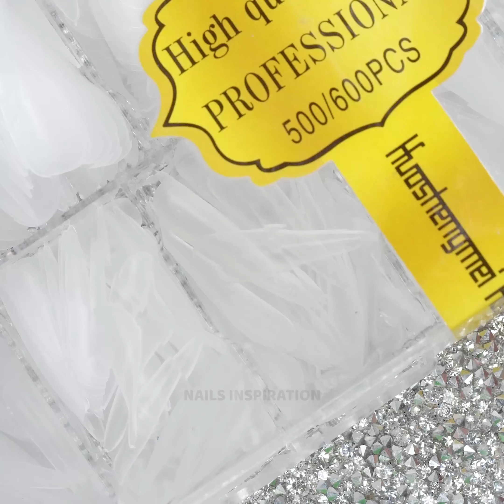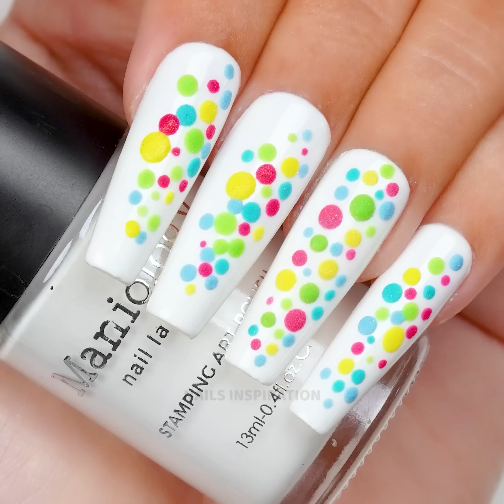#863 Creative Nails Art Compilation | Awesome Nails For Every Girls | Nails Inspiration